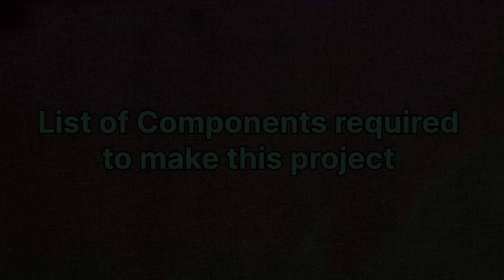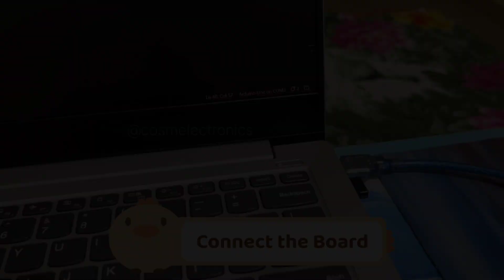Ohm Meter using Arduino UNO 💡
🔹 Camera: iPhone 14
🔹 Editing: VN Editor

🔹 Follow COSM Electronics ⚡ Links 🔗 in Bio 💡